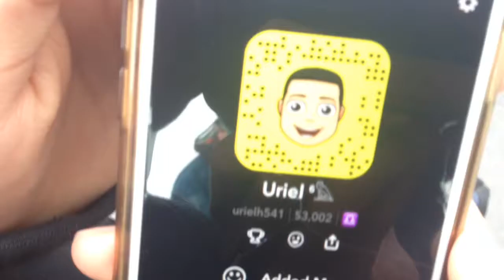Rainy Days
Someone please give me a haircut

AJ is not a "hot link" but a weenie